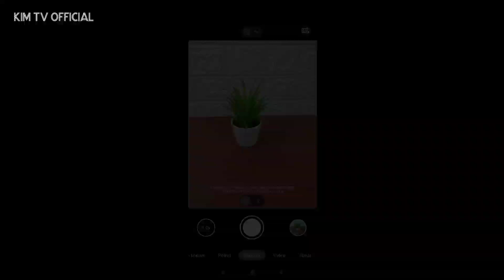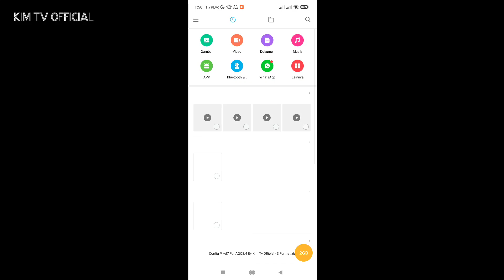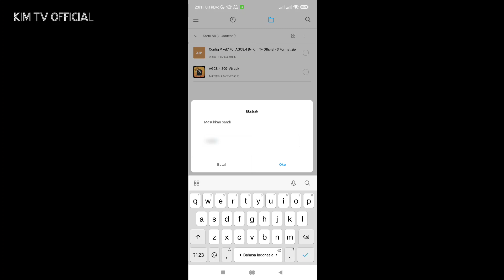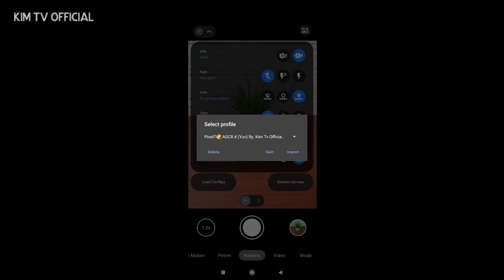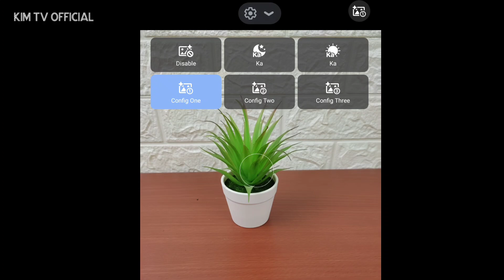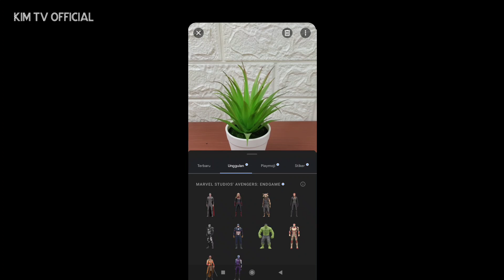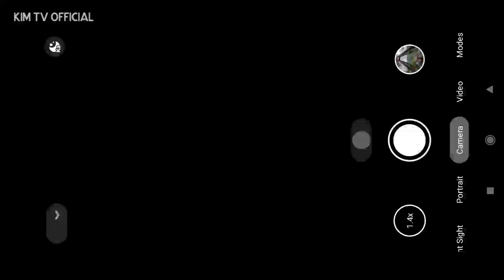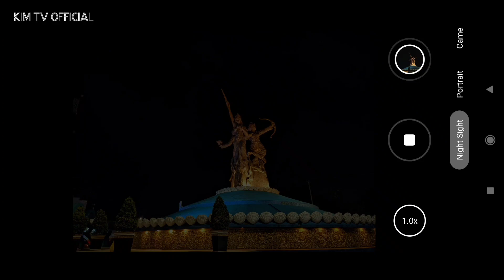Wajib Coba !! Gcam Terbaru AGC 8.4 + Config Pixel 7 | Fitur Lengkap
Gcam ini Support device snapdragon & Mediatek

LINK APK GCAM AGC8.4 v6 (Silakan Download salah satu saja)

 (berisi 3 config YUV, JPEG,AUTO)

✓Macro Lens
✓Tele Lens
✓Depth Lens

Thanks to Bigkaka, Gcam Brasil & All Gcam Dev ❤🔥😊👍